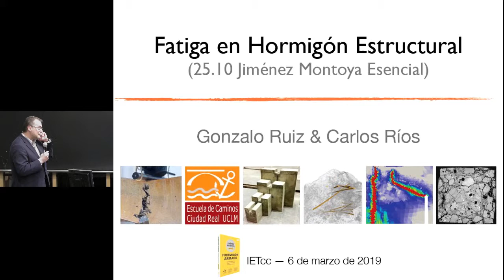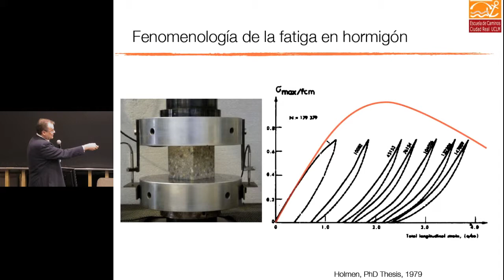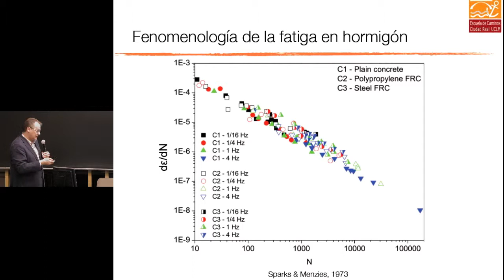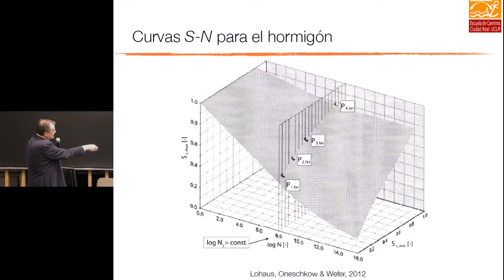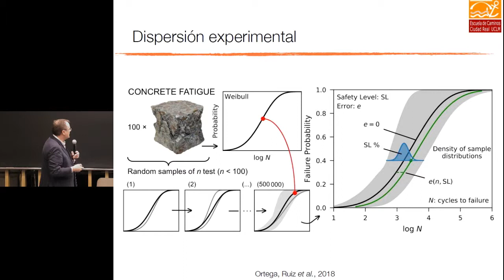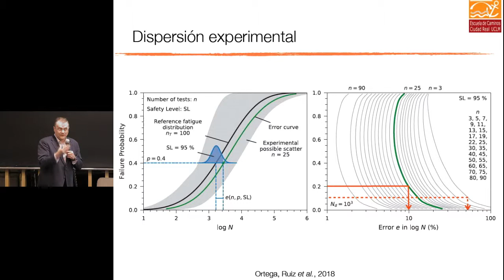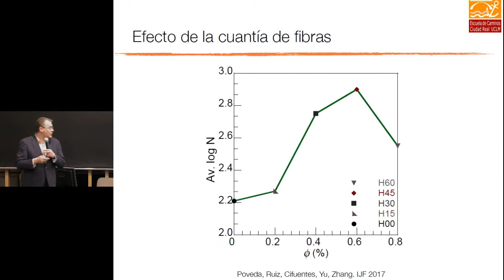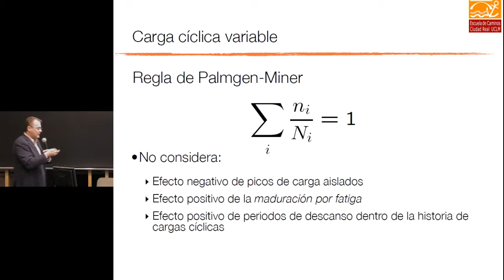Jornada Técnica hormigón armado. Fatiga en el hormigón estructural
6 de marzo de 2019
Aula Torroja Instituto de Ciencias de la Construcción Eduardo Torroja (IETcc),

Con motivo de la presentación de esta decimosexta edición del clásico del hormigón armado "Jiménez Montoya - Esencial"

El Instituto de Ciencias de la Construcción EDUARDO TORROJA
con la colaboración de CINTER

Fatiga en el hormigón estructural.
Gonzalo Ruiz López. Director de la revista "Hormigón y Acero"

organiza una Jornada Técnica en la que participarán los dos autores del libro, así como tres de los nuevos autores colaboradores.